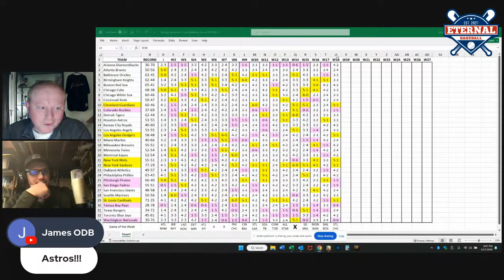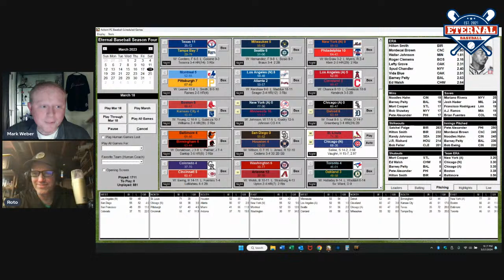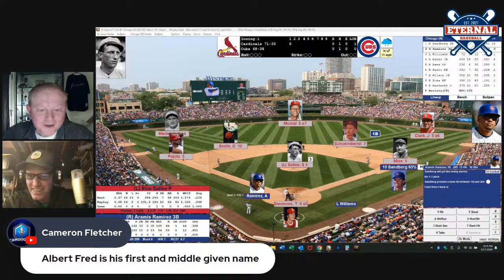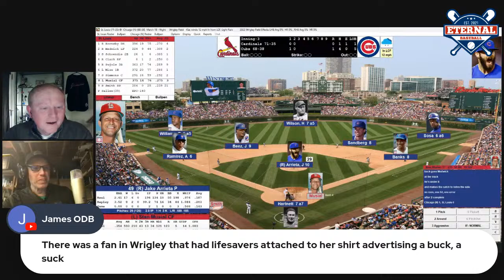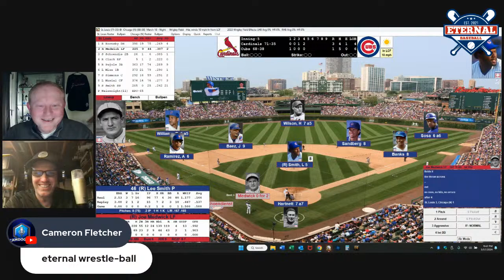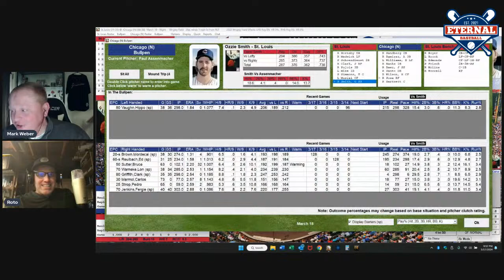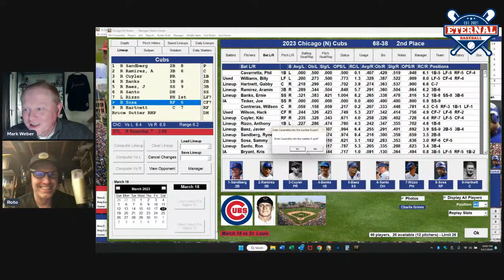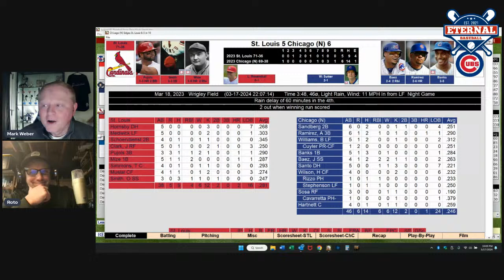Eternal Baseball Podcast #96 - Cardinals @ Cubs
It doesn’t get much better than this – a prime time showdown between archrival teams that are fighting for a division title. The St. Louis Cardinals have the best record in the National League, but the Chicago Cubs are just four games back and own the top Wild Card spot. Mix in decades of bad blood and it’s an Eternal Baseball Podcast you can’t afford to miss! Mark and Brent bring you Game Two of this grudge match as our Game of the Week. It’s St. Louis’ Slim Sallee (14-2, 2.78 ERA) versus Chicago’s Jake Arrieta (8-2, 3.59 ERA).